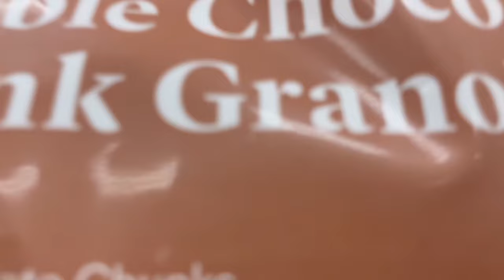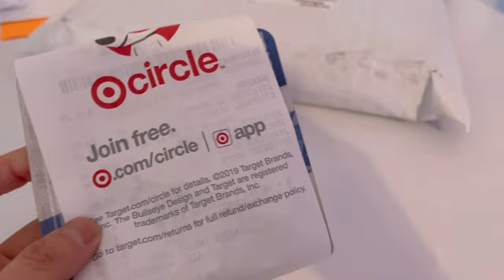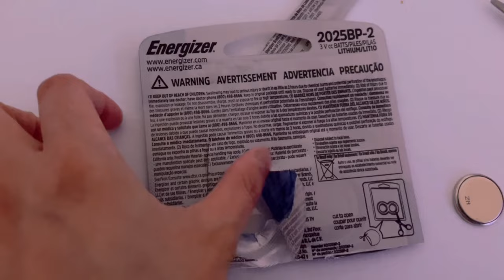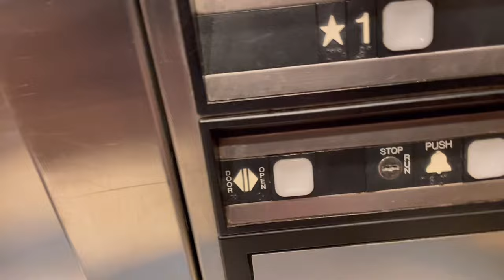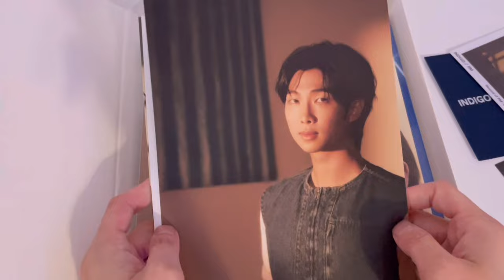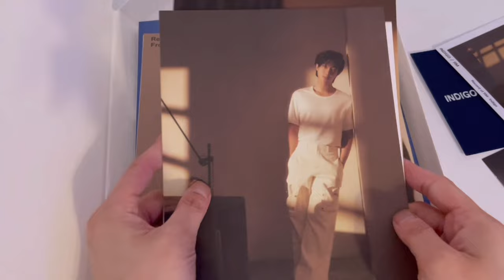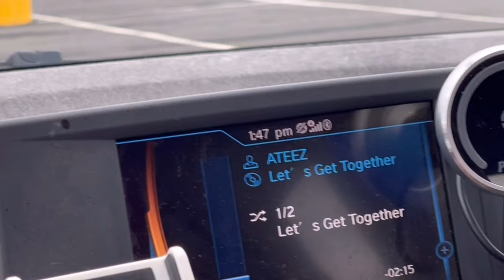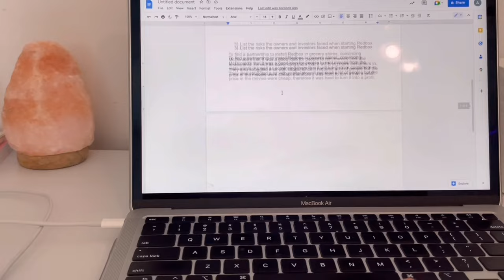s2 ep2 || studying | library | sewing | cafe | RM album unboxing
Hi guys, welcome to my second week and I tried to make this vlog more interesting and I hope you like it. And thank you so much for all the love on the last video.

🎵 bgm 🎵